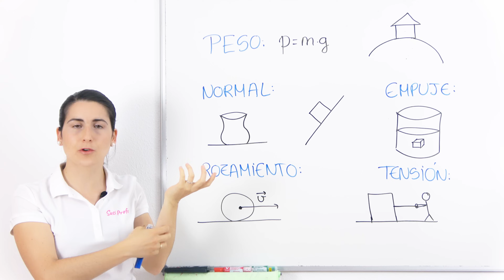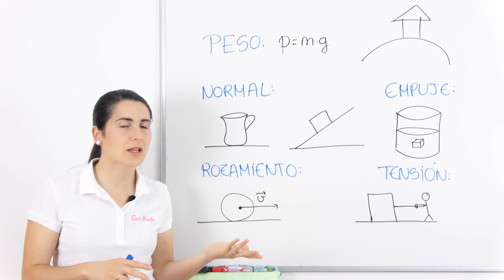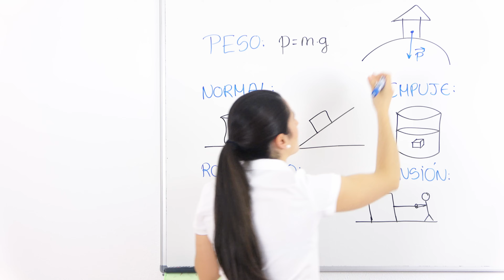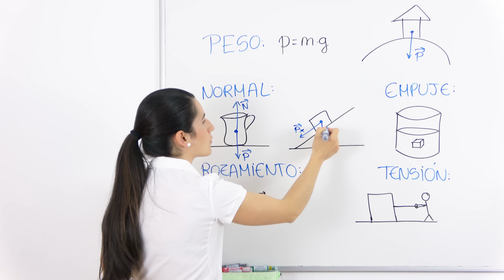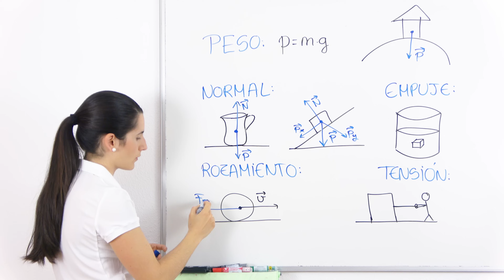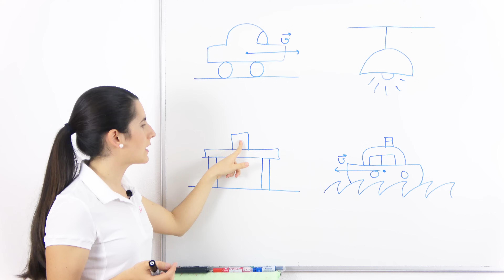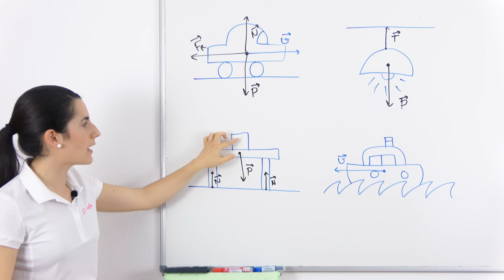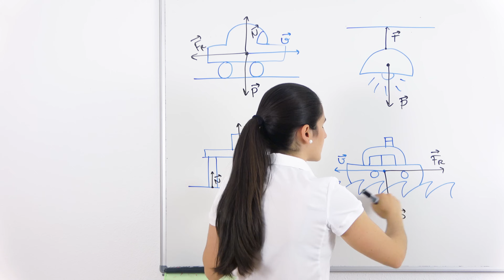FUERZAS que ACTÚAN sobre un CUERPO 🏋️‍♂️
Aprende a reconocer las FUERZAS (Peso, Normal, Empuje, Rozamiento y Tensión) que actúan sobre un cuerpo.

⏰ TIEMPOS:
00:00 Introducción
00:16 Qué es la fuerza
01:27 Peso
03:03 Normal
04:46 Rozamiento
05:15 Empuje
05:33 Tensión
06:52 Dibujar fuerzas que actúan sobre un cuerpo